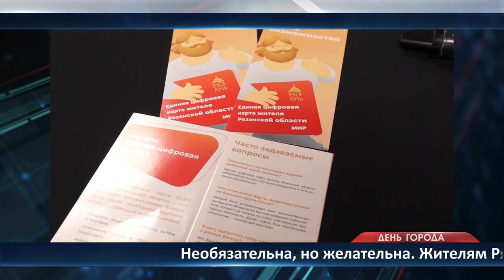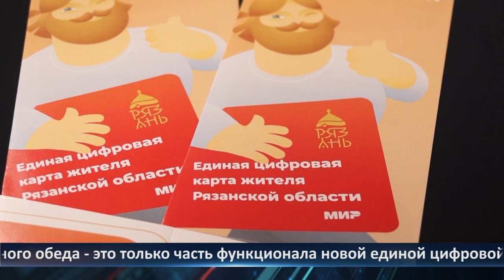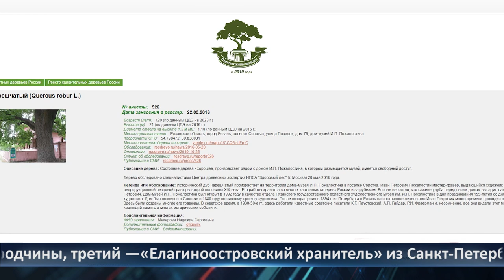День города - Новости Рязани 7.08.2023